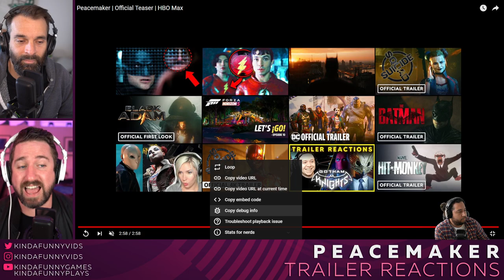DC's Peacemaker Trailer Reactions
Tim, Nick, and Kevin react to the latest DC Fandome 2021 Peacemaker Trailer.